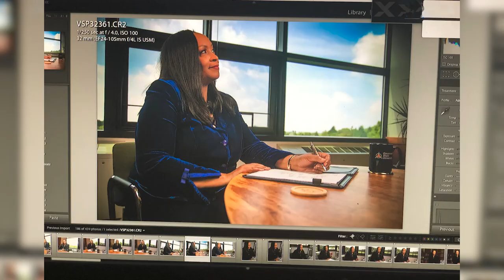Celebrating President Cheryl Green’s First Year at Governors State University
One year ago today, Governors State welcomed Dr. Cheryl Green as our new president. Throughout the last year, President Green has been busy removing the “hidden” from GSU's moniker, "The Hidden Gem of the Southland." She further cemented our connection with the community by establishing GSU as the location of the Illinois Black Hall of Fame, and despite the pandemic, has sought to connect with students, faculty, staff, and alumni to keep the GSU community close in a time of isolation. As we mark the one year anniversary, we look forward to the chance to officially celebrate Dr. Green in person at her upcoming investiture on Friday, September 17.